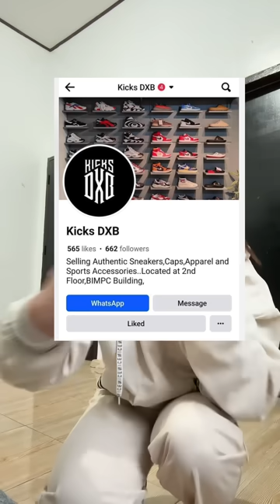Nagluto ako ng ga-higanteng pusit sa kubo | Ka Mangyan Vlogs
Nagluto ako ng mala-higanteng pusit sa kubo | Ka Mangyan Vlogs